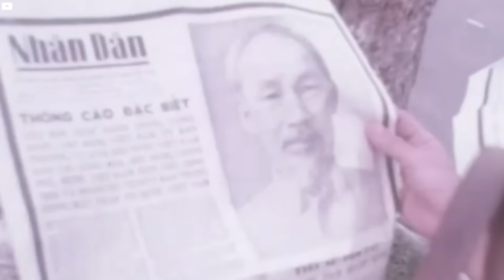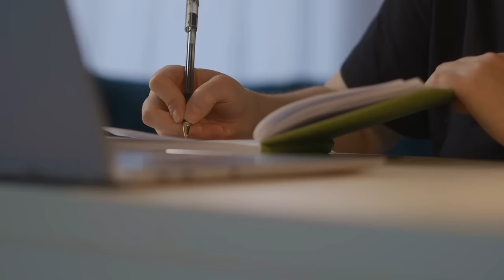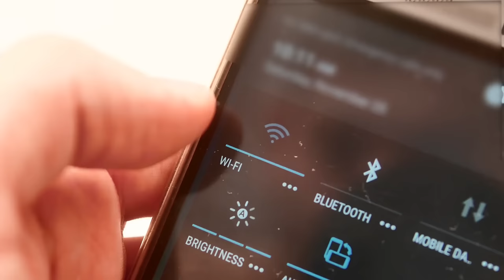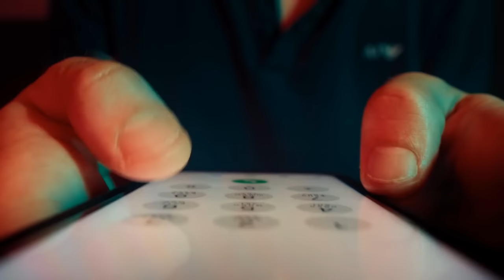25 Strange Things That Only Exist In Vietnam!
Vietnam, nestled in Southeast Asia, boasts a multifaceted tapestry of history, culture, and natural beauty. The nation's turbulent past, marked by the Vietnam War, contrasts with its vibrant present, where bustling cities like Ho Chi Minh City and Hanoi are hubs of innovation and growth. In today’s video, we will be talking about the things you can only find in this country of the east. We cover everything from their markets to their religious beliefs, but if you stay until the end of this video, you will also find out what exactly is the balance of five flavors, and why is it the most important part of their cuisine. Enjoy!